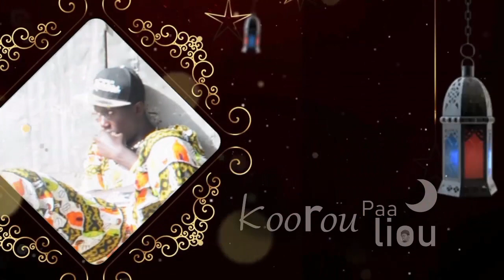koorou paa liou (episode 2)